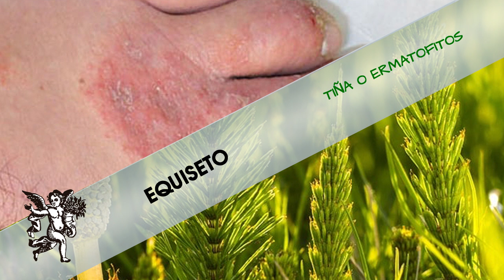El EQUISETO y su beneficio a las VÍAS URINARIAS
Rodrigo Mondragón, La Voz del Ángel de tu Salud, nos platica sobre:  EQUISETO

Facebook: El Ángel de tu Salud México